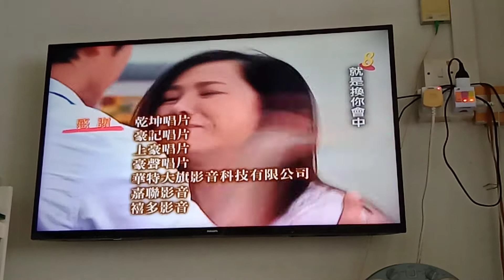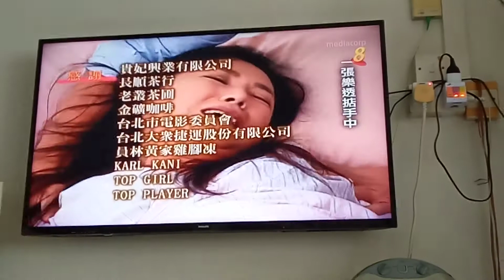Lee family reunion episode 588-608 今年咱一定會中 end into theme song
31. Episode 588-608 end into song
片尾曲: 今年咱一定会中
主唱：大台风乐团
作词：蚂蚁
作曲：蚂蚁

Song
今年咱一定會中
Artist
大台風樂團
Album
今年咱一定會中
Licensed to YouTube by
Walkgame - 隨身遊戲 (on behalf of CKRecords)

Sorry everyone the Philips TV will back already because that Philips TV off byself